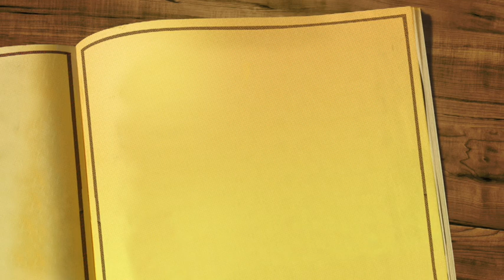ملخص كتاب "سنتي في العراق" للسياسي الأمريكي بول بريمر